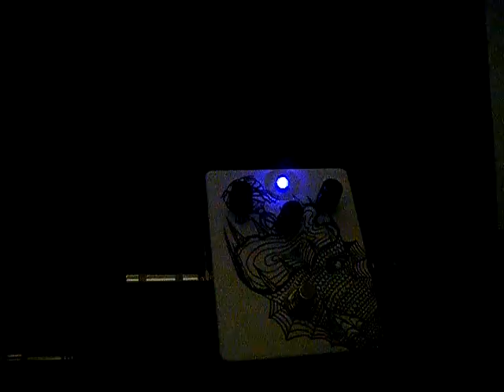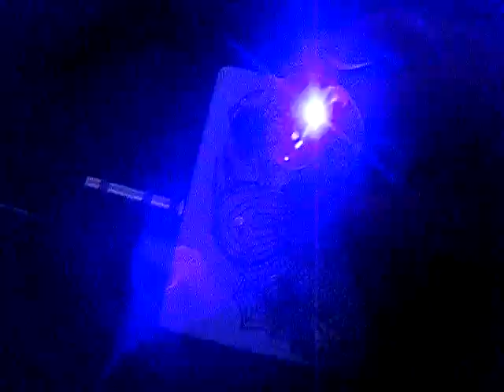Circuit Bent Lo Fi Silicon Fuzz Boost Guitar effect Pedal Single Oscillator Sounds.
Circuit Bent Lo Fi Silicon Fuzz Boost Guitar effect Pedal Single Oscillator Sounds,,, Total CRUNCH tone all the way to a Plexi Style Boost...Available in Limited Numbers with Hand Painted Designs by Nick Thomas